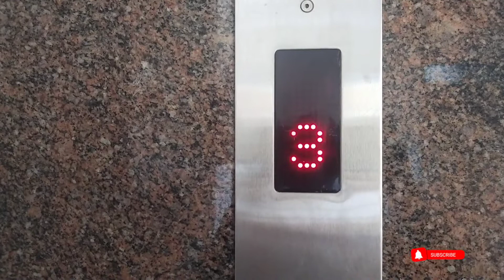Sylheti Style Chicken Curry - Quick and Easy | Sylheti Chicken Curry Recipe | Happiness is Homemade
In today's video, I have prepared Sylheti Style Chicken Curry - Quick and Easy Recipe. This Sylheti Chicken Curry Recipe is a very famous cuisine within the Sylheti Culture. If you want to enjoy videos like this be sure the checkout Happiness is Homemade.

আজকের ভিডিওতে আমি সিলেটি স্টাইলের চিকেন কারি - দ্রুত এবং সহজ রেসিপি তৈরি করেছি। এই সিলেটি চিকেন কারি রেসিপিটি সিলেটি সংস্কৃতির মধ্যে একটি খুব বিখ্যাত খাবার। আপনি যদি এই ধরনের ভিডিও উপভোগ করতে চান তাহলে নিশ্চিত হোন যে চেকআউট হ্যাপিনেস হোমমেড।